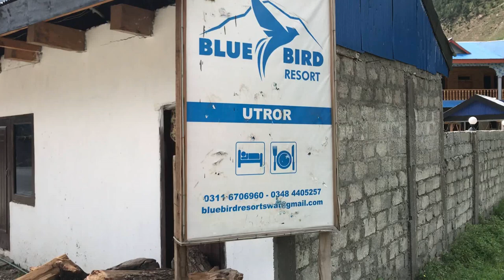Utror Valley Kalam | Near Kalam | Beautiful Pakistan | Lovely Spots to Visit 2022 | Pakistan Tourism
Utror Valley is likely situated near Kalam, Pakistan. It is catchable place for all heartiest people. Its for the loving people, its for the calm and cool people hence every body can easily find that place for him or herself.
I must say for Utror Valley that you must visit that place.